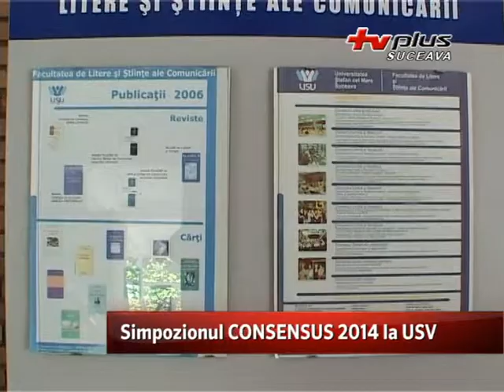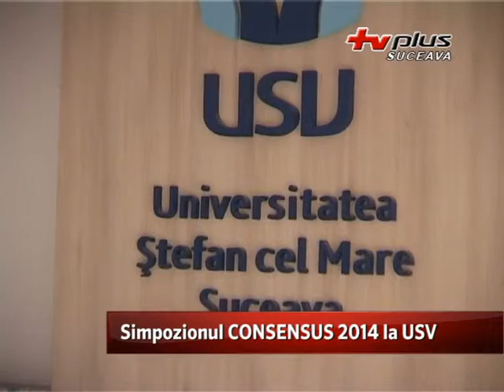Simpozionul CONSENSUS 2014 la USV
Universitatea „Ștefan cel Mare" Suceava, organizează cea de-a cincea ediție a Simpozionului Național CONSENSUS cu tema generală Change and Exchange. La conferinţă participă studenti de la mai multe centre universitare din tară cum ar fi: Bucureşti, Cluj-Napoca, Iaşi, Constanţa, Galaţi şi Suceava.